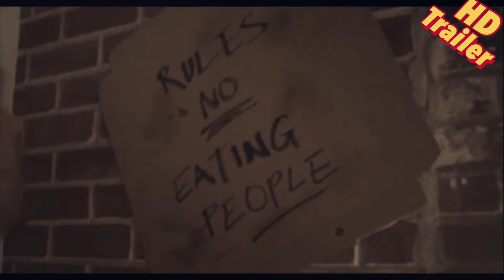Venom : Let There Be 2021 Trailer Hollywood new ￼